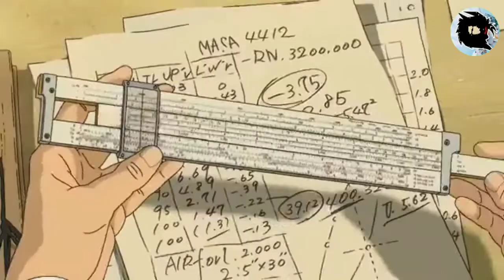The Wind Rises Review ep 10 (Bangladesh Anime Otaku)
Anime Name: The Promised Neverland
Myanimelist: 8.5
IMDB: 8.4
Rotten: 100%
Google: